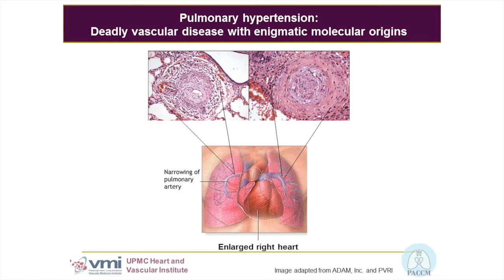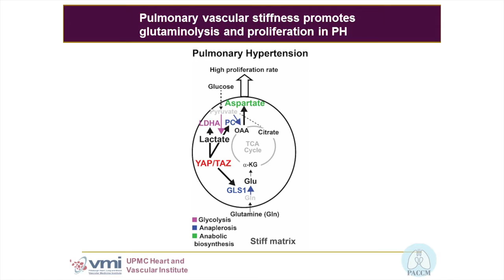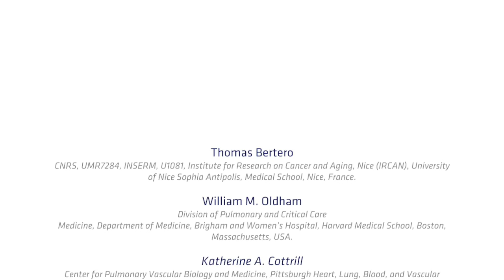Vascular stiffness drives metabolic alterations in pulmonary hypertension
Pulmonary hypertension (PH) refers to a collection of vascular diseases that are characterized by increased arterial pressure in the lung, which can subsequently lead to heart failure and possibly death. It is not clear how PH develops or how early events in the disease correlate with later phenotypes. In this episode, Stephen Chan discusses work from his laboratory that links increased vascular stiffness to altered glutamine metabolism in the pathogenesis of PH. The results of this study provide important insight into the development of PH and identify metabolic pathways that have potential as therapeutic targets for PH.